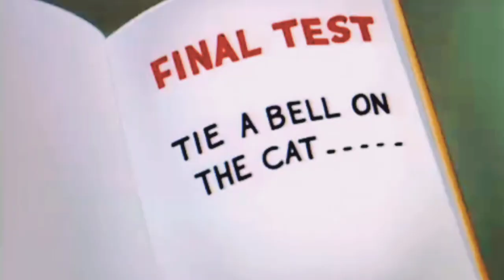Tom and jerry | Tom and jerry bangla | Tom and jerry cartoon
Thank you so much for being by our side we will try to bring more funny videos in the future.

thakurmar jhuli
cartoon mama
bangla cartoon
tom and jerry bangla
rupkothar golpo
cartoon mama
bangla cartoon
thakurmar jhuli
cartoon mama
bangla cartoon
rupkothar golpo
thakurmar jhuli
tom and jerry bangla 2022
thakurmar jhuli
cartoon mama
bangla cartoon
rupkothar golpo
pantera rosa,
tom and jerry mama,
tom and jerry tom and jerry,
tom e jerry,